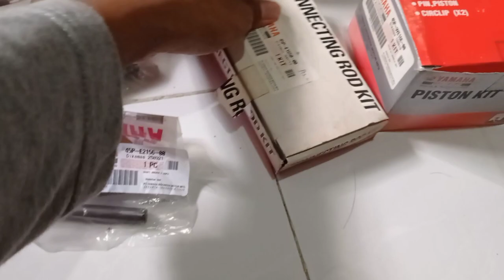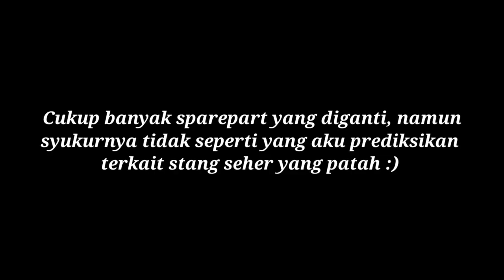Menolak Punah‼️BONGKAR TOTAL Mesin Yamaha BYSON setelah 6 bulan Terbengkalai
Bongkar total mesin Yamaha Byson setelah 6 bulan terbengkalai

Hai guys, alhamdulillah akhirnya setelah penantian selama 6 bulan, akhirnya si Byson bisa dibawa ke bengkel untuk dilakukan bongkar mesin secara total. tentunya semua ini melalui proses panjang dan kejadian yang tidak terduga, dimana aku mendapatkan bantuan melalui tangan-tangan orang baik, beliau memberikan support kepada si Byson dalam bentuk beberapa sparepart vital yang dibutuhkan untuk perbaikan mesin, sehingga ini tentu sangat membantu aku dalam meringankan beban biaya yang harus aku keluarkan untuk memperbaiki motor ini.

Untuk informasi saja bagi yang mungkin belum tahu, bahwa motor ini sejak tahun 2020 lalu pada bulan Oktober, mengalami kehabisan oli di bengkulu pada saat melakukan touring Jogja - Sabang, sehingga menyebabkan suara kletek-kletek parah pada bagian stang sehernya, dan harus sering-sering monitor takaran oli agar tidak kehabisan lagi. Kondisi ini terus bertahan hingga akhirnya aku kembali ke Jogja, dan tepatnya pada bulan 5 tahun ini, motor ini mengalami  mati mesin secara mendadak dan tidak bisa dinyalakan lagi, dan kemudian terbengkalai selama 6 bulan dikarenakan keterbatasan finansial dalam mengurus motor ini, hingga akhirnya motor ini sekarang bisa di bawa ke bengkel untuk diperbaiki, terutama di bagian mesinnya.

Bagaimana kondisi selengkapnya motor byson ini? yuk disimak videonya guys.

Beberapa Perlengkapan Touring yg pernah aku pakai aku beli disini